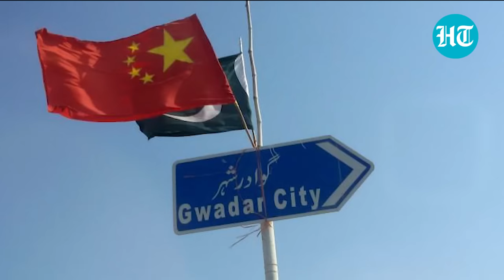'India Should Help Us': Balochistan's 'PM-in-Exile' Performs Puja At Haridwar | Watch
The Prime Minister of Balochistan's government-in-exile, Naela Quadri, has sought the support of Prime Minister Narendra Modi for its freedom from Pakistan's illegal occupation. Quadri said, "Balochistan, which was once an independent country, is under the illegal occupation of Pakistan, which is looting its mineral resources and subjecting its people to all sorts of atrocities." Watch this video to know more.